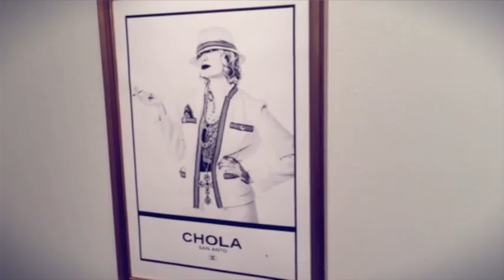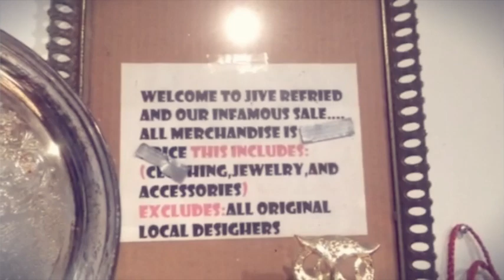SLTV: About Last Night... Chola & Jive